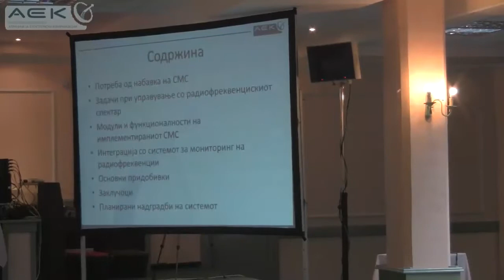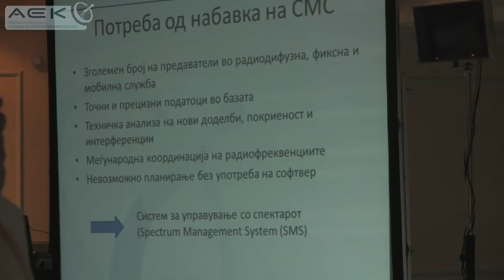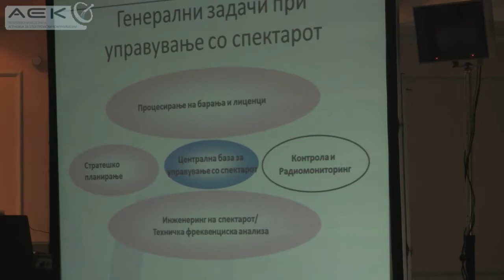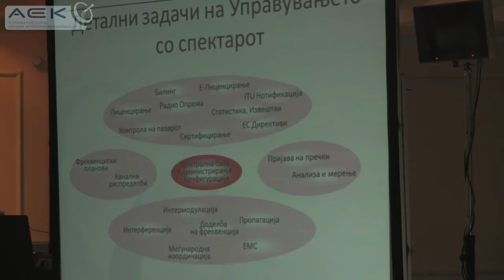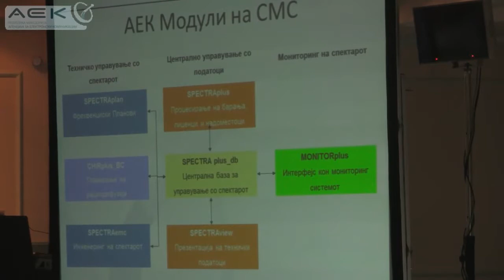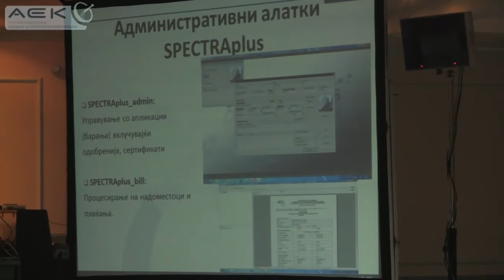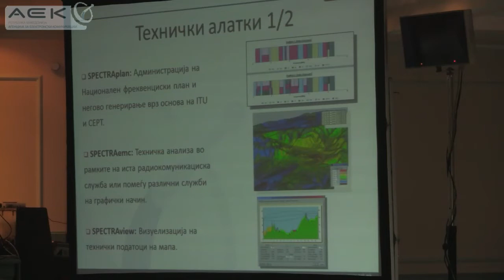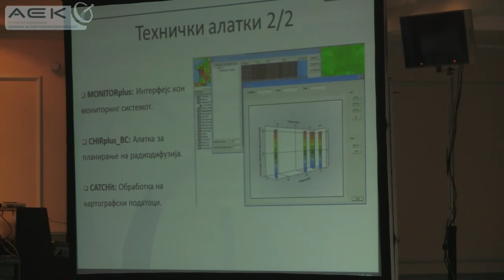IRC2011-Spectrum Management System-Part1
IRC2011 Ohrid, Macedonia
Implementation of the Spectrum Management System-Part1
- Speaker: Mr. Jane Jakimovski -- Head of Radiocommunications Department